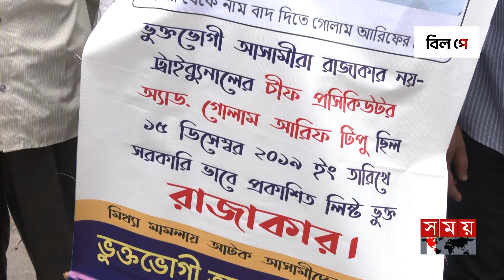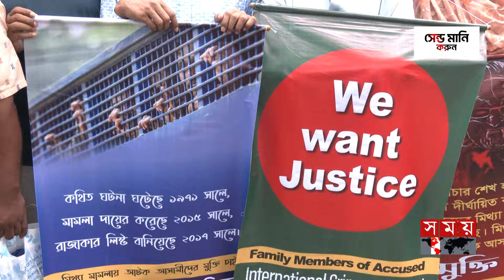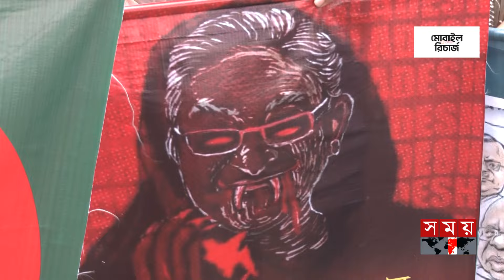মানবতাবিরোধী মামলায় মনগড়া আসামি করে বাণিজ্য | Human Chain In Front Of The Tribunal | Somoy TV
আন্তর্জাতিক অপরাধ ট্রাইব্যুনালে বিচারাধীন মামলা থেকে মুক্তি চেয়ে ট্রাইব্যুনালের সামনে মানববন্ধন করেছেন দুই শতাধিক আসামির স্বজনরা। তাদের অভিযোগ, স্থানীয় রাজনীতিসহ নানা দ্বন্দ্বের বলি তারা। অর্থের বিনিময়ে এবং চাকরির প্রলোভন দেখিয়ে মিথ্যা সাক্ষী দিয়ে নিরাপরাধ ব্যক্তিদের সাজা দেয়া হয়েছে। দ্রুত ট্রাইব্যুনাল পুনর্গঠন করে মিথ্যা মামলায় ভুক্তভোগীদের খালাস দেয়ার দাবি আইনজীবীদের।

Somoy TV: t.ly/Se1z
Somoy TV Bulletin: t.ly/iqIq
Somoy Entertainment: t.ly/3dWC
Somoy Sports: t.ly/iASp
SOMOY TV ISLAMIC: t.ly/zU6a

Somoynews.tv: t.ly/Y7ab
খেলার সময়: t.ly/xJ5H
সময়ের গল্প: t.ly/EW3M
এ সময়ের বাণিজ্য : t.ly/m3ir

Groups:
Somoy TV (Official)✅: t.ly/ajiO
Somoy Entertainment✅: t.ly/8CLh
Somoy Business✅: t.ly/4xaJ